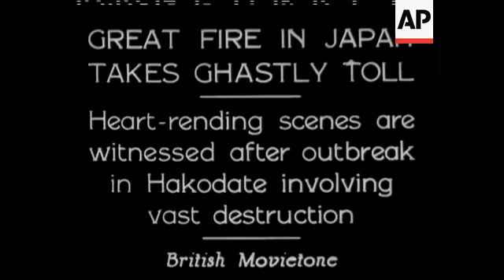Picture Paragraphs &apos;amp;#174; Japanese Empire Day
Troops marching into camera. Shots of celebrations.